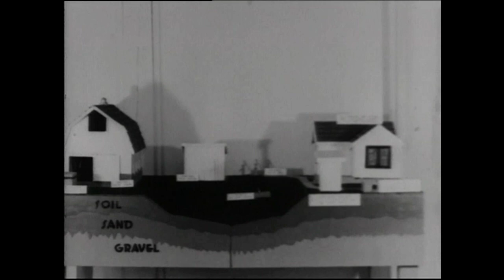The Zygmont Jazz Trio Quartet Ensemble - Bed of Milk (Obsessive Heat Distortion remix) 2020 yt music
The Zygmont Jazz Trio Quartet Ensemble - Bed of Milk (Obsessive Heat Distortion remix) yt music

This is what it sounds like where I work, how about you?

Remix of an unreleased track by a fellow Reaper user from the Reaper DAW forum. Both their Reaper forum account and soundcloud account disappeared. Whoever they were, I hope things are acceptable in their life.